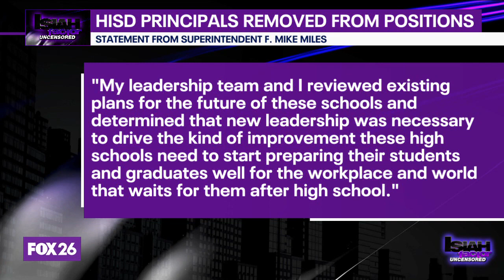Three HISD principals removed from their positions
The Texas Education Agency's takeover of HISD continues to anger some people in the community.